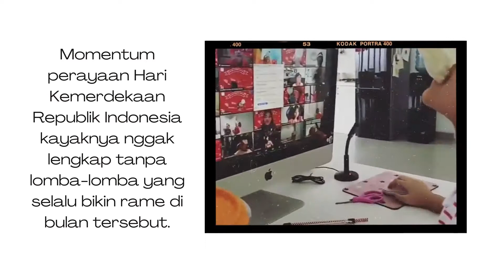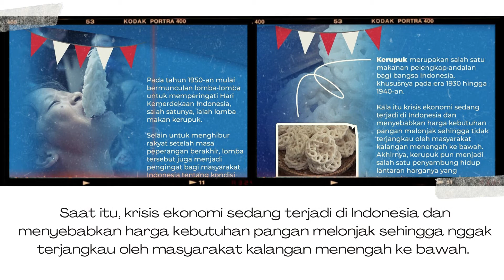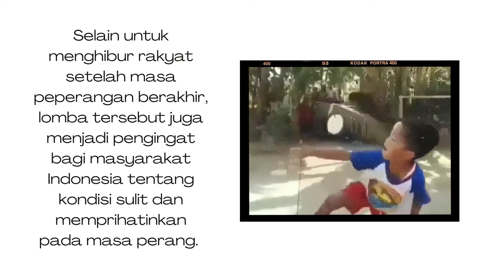Sejarah Lomba Krupuk dan Cara Buat dan Manfaatnya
Inilah Sejarah di Balik Lomba Makan Kerupuk yang Rame tiap 17 Agustus

Ada yang kangen ikut lomba makan kerupuk, sob? Ternyata lomba ini punya sejarahnya,

Ada yang kangen ikut lomba makan kerupuk, sob? Ternyata lomba ini punya sejarahnya, lho.

Momentum perayaan Hari Kemerdekaan Republik Indonesia kayaknya nggak lengkap tanpa lomba-lomba yang selalu bikin rame di bulan tersebut.

Lomba-lomba tersebut jadi kegiatan yang selalu meriah saat 17-an. Nah salah satu lomba yang selalu ada tiap merayakan 17 Agustus adalah lomba makan kerupuk.

Ternyata lomba makan kerupuk ini punya sejarahnya tersendiri lho, sob.

Melansir akun Instagram resmi Kementerian Pendidikan, Kebudayaan, Riset dan Teknologi (Kemendikbud Ristek), @kemdikbud.ri pada Senin (17/8/2021), lomba ini punya sejumlah fakta menarik yang membuatnya dijadiin lomba tahunan tiap 17 Agustus.

Meski kelihatannya sederhana, lomba ini menyimpan nilai sejarah dan filosofis di dalamnya.

Kerupuk sendiri merupakan salah satu makanan pelengkap utama bagi bangsa Indonesia, khususnya pada era 1930 hingga 1940-an.

Saat itu, krisis ekonomi sedang terjadi di Indonesia dan menyebabkan harga kebutuhan pangan melonjak sehingga nggak terjangkau oleh masyarakat kalangan menengah ke bawah.

Akhirnya kerupuk pun menjadi salah satu penyambung hidup lantaran harganya yang terjangkau.

Kemudian pada tahun 1950-an mulai bermunculan lomba-lomba untuk memperingati Hari Kemerdekaan Indonesia.

Salah satunya adalah lomba makan kerupuk.

Selain untuk menghibur rakyat setelah masa peperangan berakhir, lomba tersebut juga menjadi pengingat bagi masyarakat Indonesia tentang kondisi sulit dan memprihatinkan pada masa perang.

Dahulu pelaksanaan lomba makan kerupuk hanya dilakukan oleh warga menengah ke bawah saja.

Namun seiring waktu berjalan dan semakin maju bangsa Indonesia, tradisi lomba makan kerupuk sudah berkembang dan merambah ke semua golongan masyarakat.
teks : intisari online